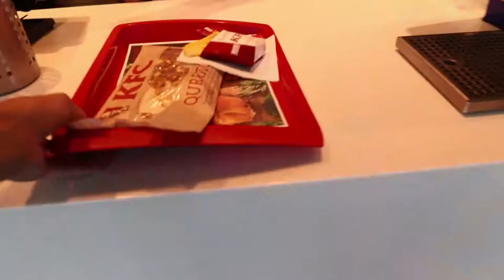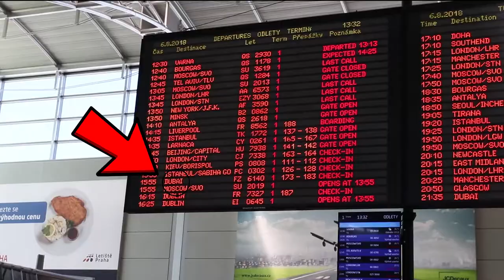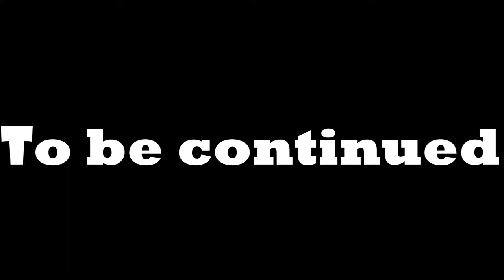STAYING 2 NIGHTS IN 4 000 $ HOTEL, SHE CRIED - Singapore part 1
We went to Malaysia with my family. First stop was Singapur where was waiting birthday surprise for my sister.

MUSIC
TheFatRat - "Fly Away feat. Anjulie